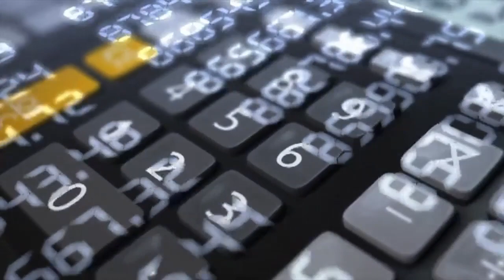Loteria Federal Concurso 5811 resultado de hoje, quarta feira, 25 de outubro de 2023 CONFIRA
Confira o resultado do concurso 5811 da Loteria Federal realizado hoje, quarta-feira (25/10). Os números são sorteados pela Caixa.